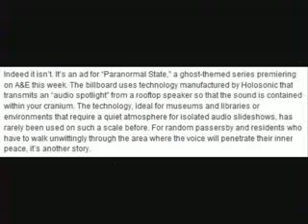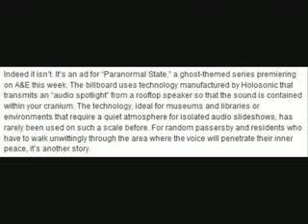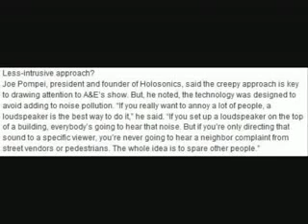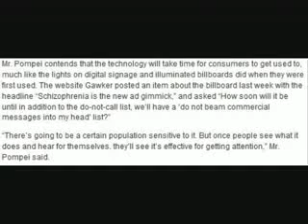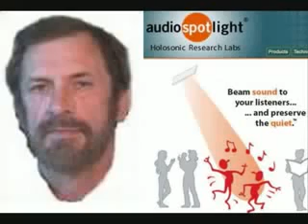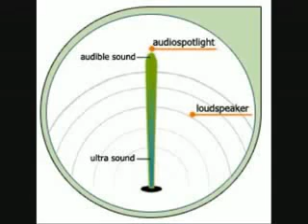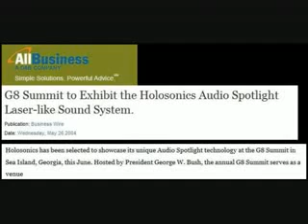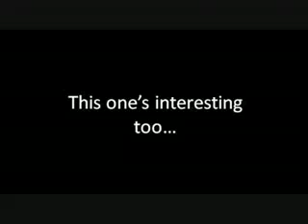voice to skull are now in millions of people